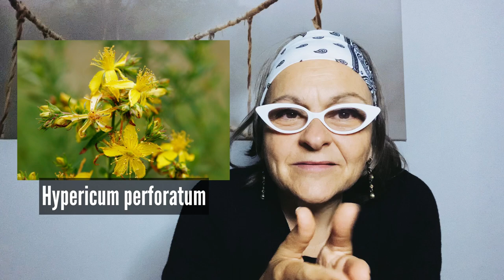Dionisio. El éxtasis a través del placer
En los antecedentes mitológicos de la Biodanza, nos encontramos a Dionisio como la referencia del éxtasis a través del placer. Profundizar en el significado de éxtasis y en el placer, desde la mirada dionisíaca, nos lleva inevitablemente a lo sagrado, a la sacralidad de la vida.

Gracias por tu interés. Un abrazo